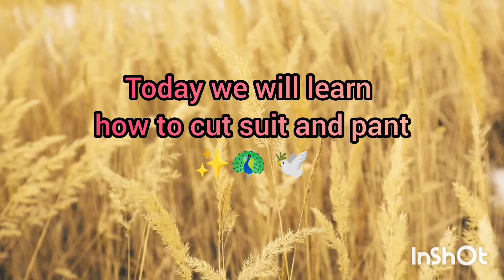✨Easy suit and pant cutting ✂️